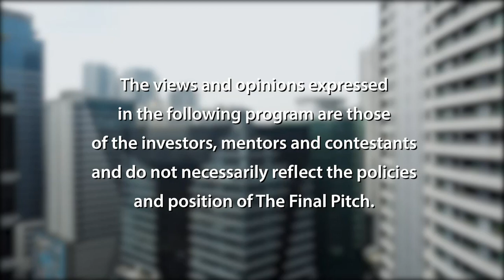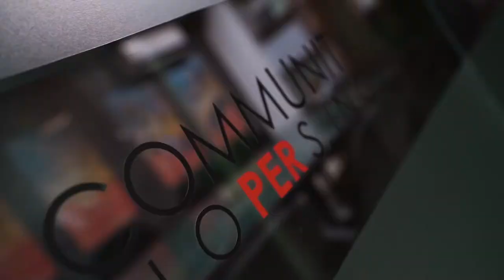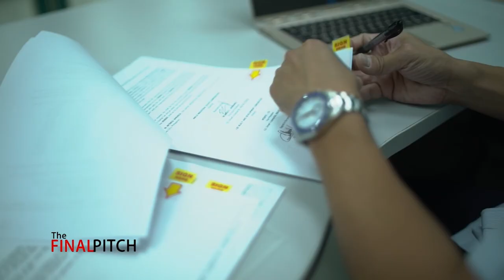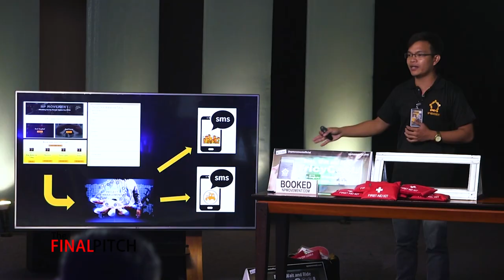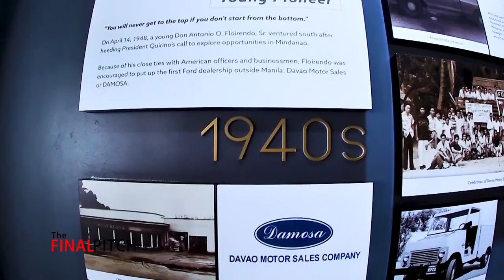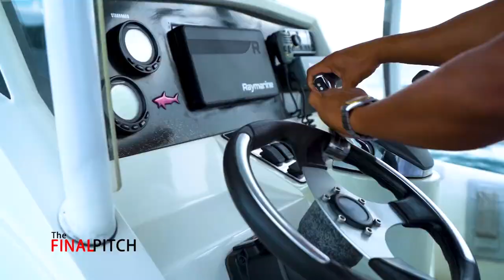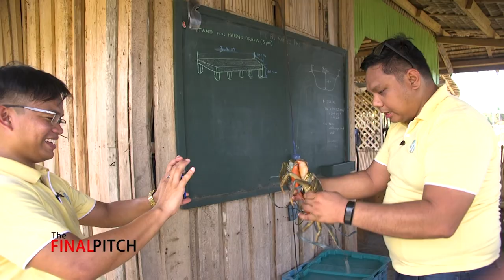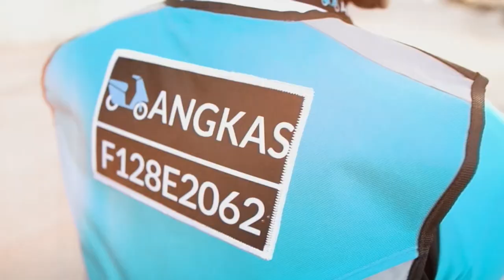The Final Pitch, Season 5, Episode 9: Cary Lagdameo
CNN Philippines' The Final Pitch is now available for online viewing!

In this episode, Team Damosa Land takes a trip to Davao to meet their potential investor, Ricardo Lagdameo.